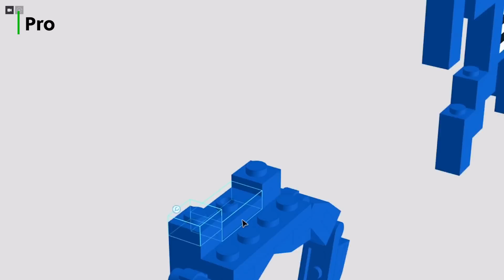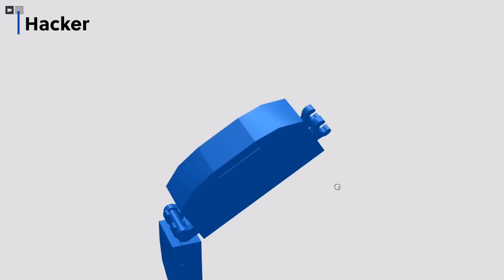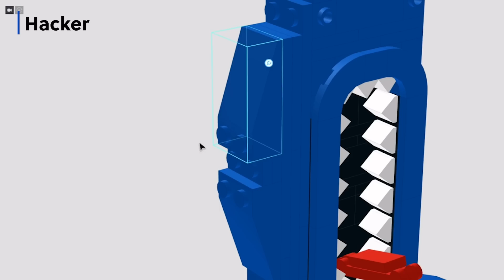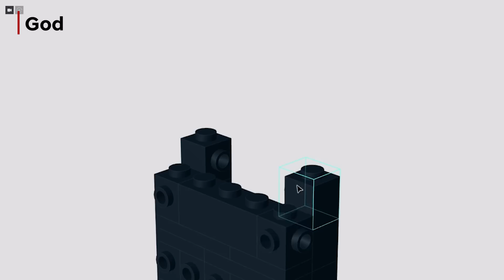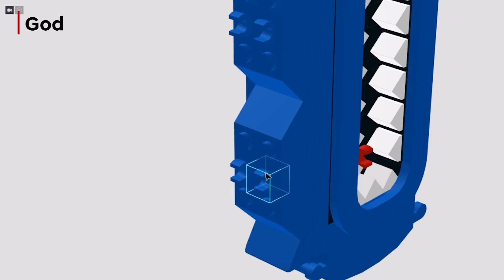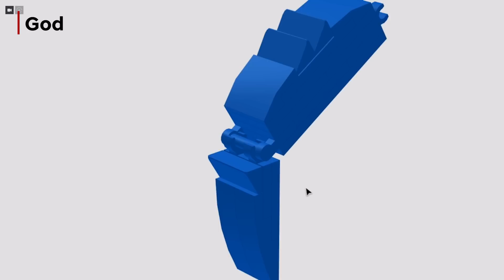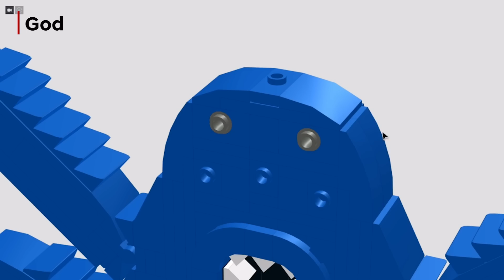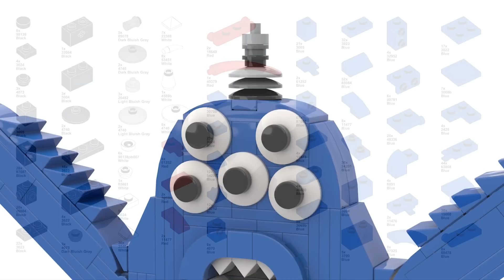LEGO Nabnab: Noob, Pro, Hacker, and God Tutorials // Garten of Banban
In this tutorial I'll show you how to build NOOB, PRO, HACKER, and GOD versions of Nabnab (AKA the "spider") from Garten of Banban 2!

00:00 - Noob Tutorial
00:38 - Pro Tutorial
01:13 - Hacker Tutorial
03:39 - God Tutorial
06:22 - End Results / Parts List